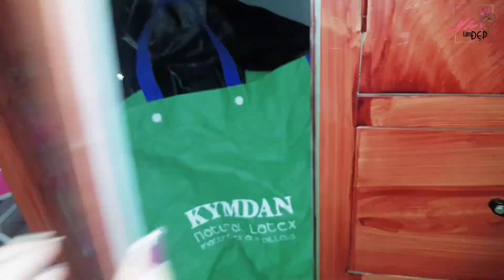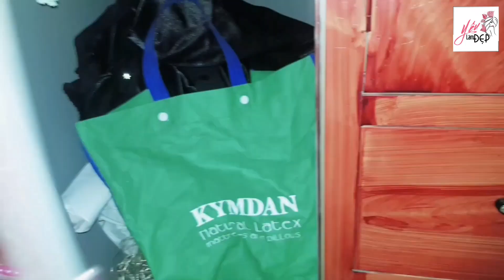DIY - Tận dụng khẩu trang cũ để làm hoa hồng đẹp & đơn giản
Nhiều khẩu trang y tế bạn mới dùng 1 lần đã bỏ, lãng phí thật nhỉ? Hãy cùng mình tận dụng những chiếc khẩu trang cũ để tái chế thành hoa hồng,  hoa cúc trang trí nhà cửa nhé !
Follow theo dõi tớ tại đây nhé :
❤Cảm ơn các bạn đã ủng hộ video của Yêu Làm Đẹp
➡️ID Tiktok: NhungLeong
► Cảm ơn bạn đã xem video từ channel Yêu Làm Đẹp.